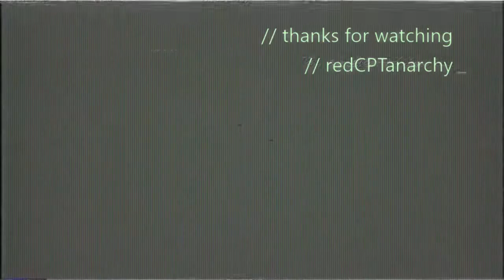Battlefield 4 #4 kills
battlefield4 #4 of game play/ kills